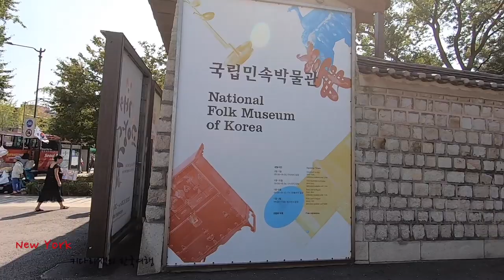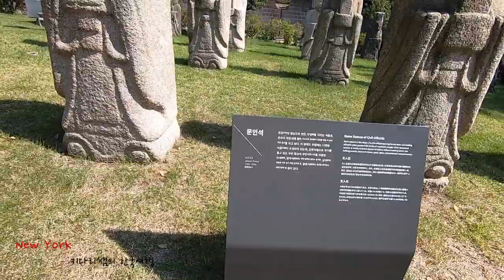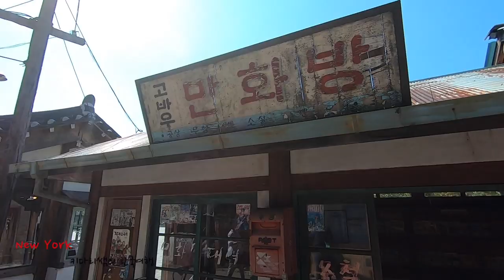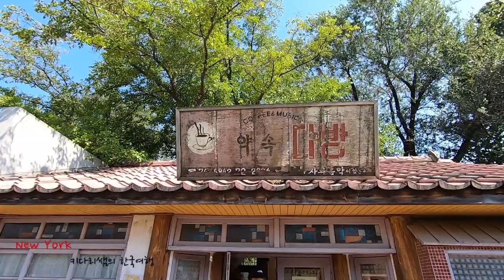60,70년대, 추억의 거리- 경북궁내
우리가 살고 있는 2019년 ~
지금으로 부터 50~년전의 한국의 거리 모습에 대해서 여러분들은
기억이 나시나요?
사진관,이발소,다방,양장점,만화방,국밥집등 우리의 일상에서 흔히 볼수 있었던
추억속의 거리의 상점들의 모습을 오늘의 영상에서 여러분들과 함께 합니다.
오늘의 영상의 배경은 경북궁내에 추억을 갖고자 설치되어 만들어진 ' 추억의 거리'
구독자,시청자 여러분들과 함께 좋은 추억속에 함께 합니다.
많은 시청과 댓글 해주세요.

Road Driving